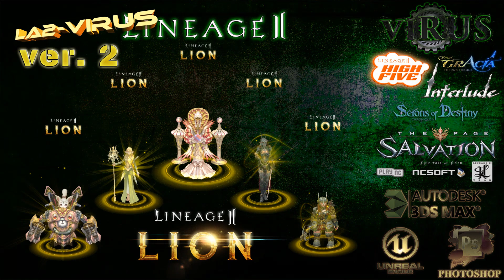New Package NPCs Effect and Logo ver.2 for server ◄√i®uS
New Package NPCs Effect and Logo ver.2 server ◄√i®uS
Комплект NPC с новыми эффектами и логотипом версия 2 для сервера ◄√i®uS

My Skype for communications : la2-viRUS